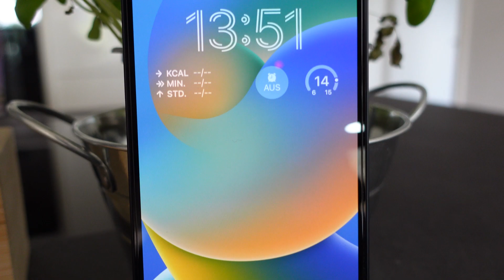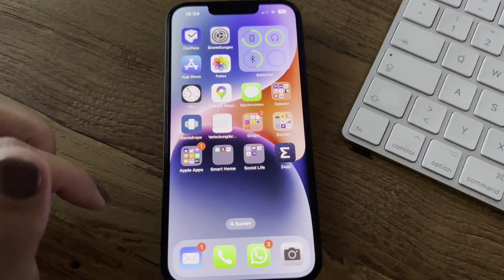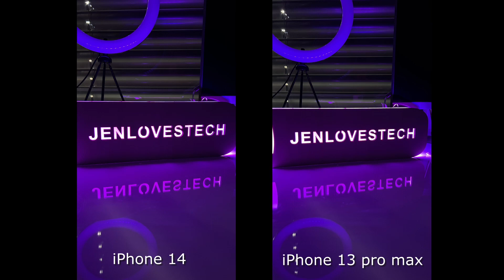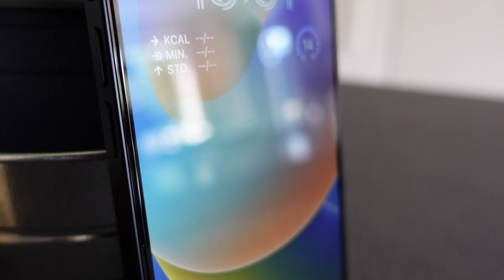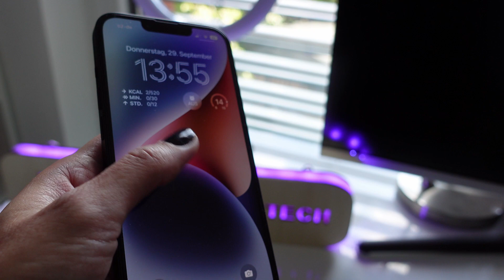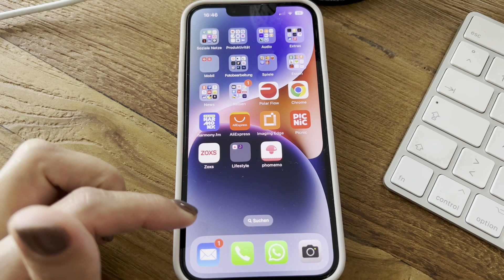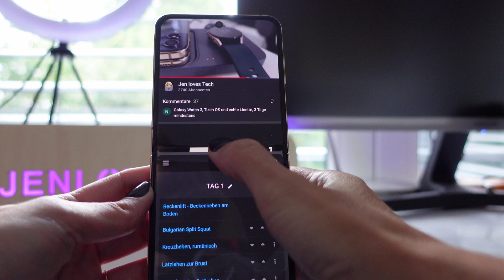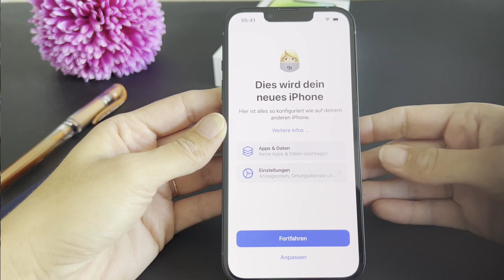ERFAHRUNGSBERICHT | iPhone 14 (deutsch)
🛍Hier der Link zum CASETiFY Shop, mit diesem Link gibt es 15% auf euren gesamten Einkauf:

Freunde 🥳 Ich habe das iPhone 14 jetzt seit gut 14 Tagen im Einsatz und in meinem Erfahrungsbericht erzähle ich euch heute, was mir an dem neuen iPhone 14 besonders gut gefällt, und wo mich das iPhone 14 enttäuscht. Ist das iPhone 14 wirklich 1.000 € wert??? Auch werfen wir einen Blick darauf, ob sich das iPhone 14 pro aus meiner Sicht mehr gelohnt hätte. Fragen über Fragen :-)  Schaut euch das Review des iPhone 14 bis zum Ende an, da gebe ich euch meine ehrliche Meinung zur neuen iPhone 14 Serie.